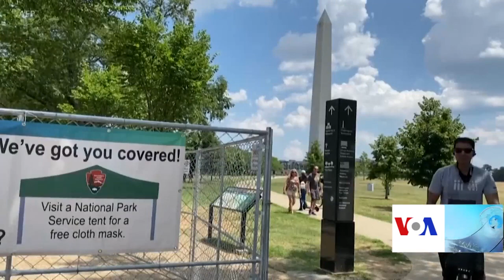Trump 4th of July speech White House